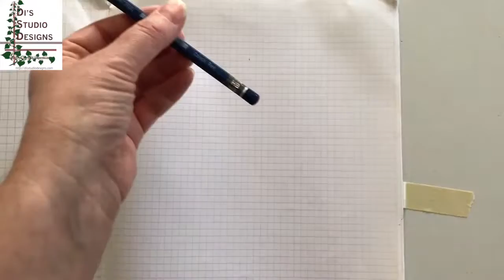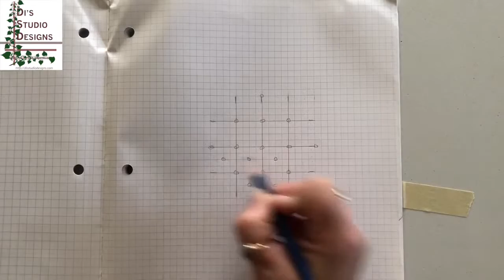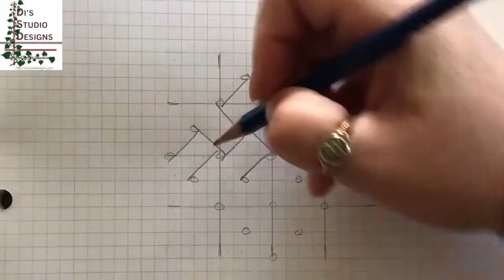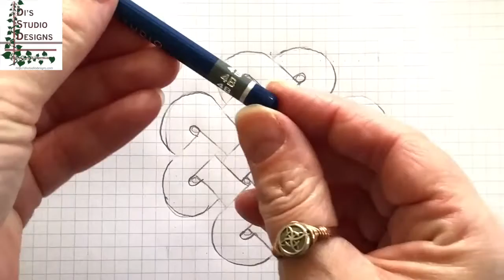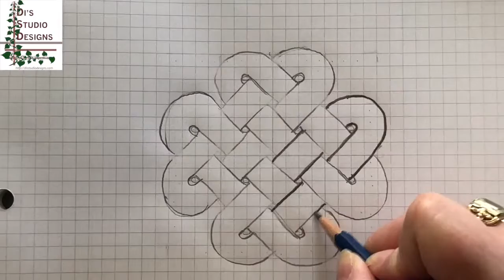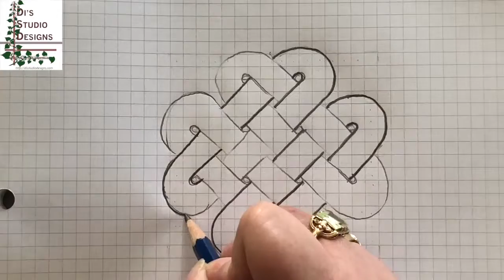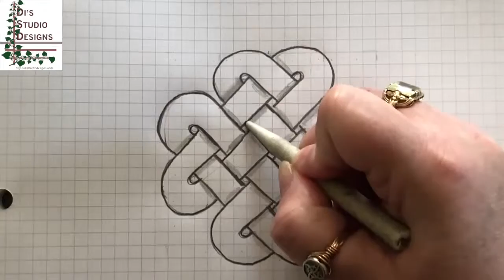Celtic Knot Tutorial Part 1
This video will be the first in a series that will show you how to create simple Celtic knots and variations!